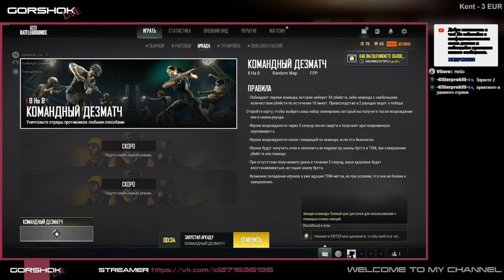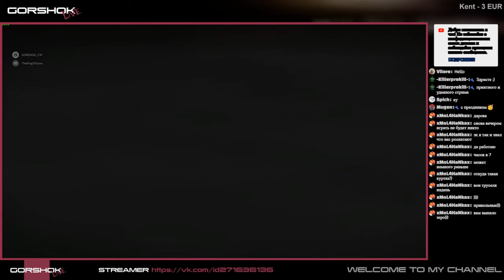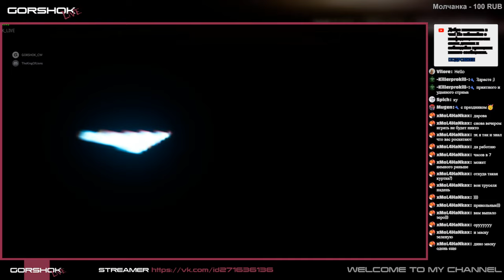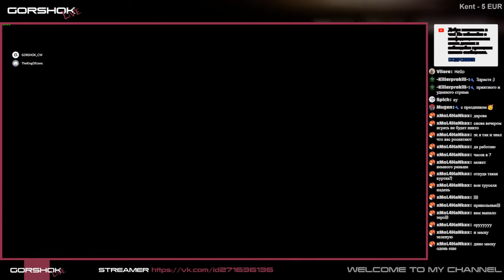PUBG / it's not funny